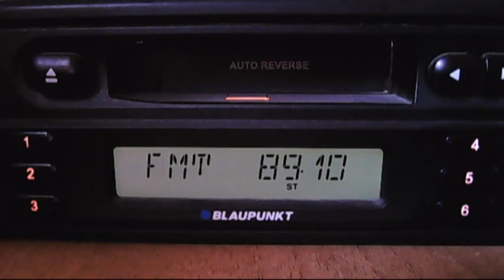fm dx rrc baneasa 12:48